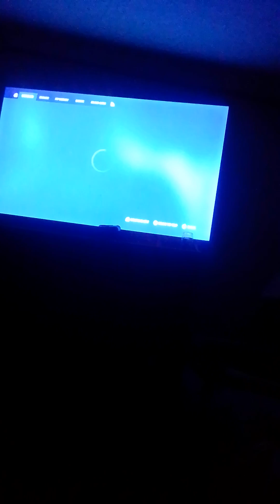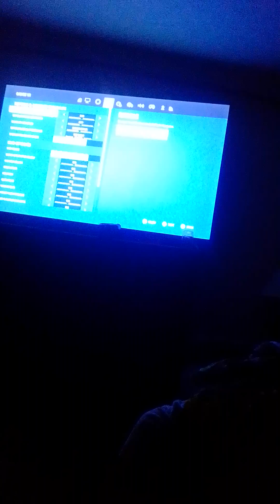first fortnite video 0.5 if it.... I accidentally ended the recording🤣